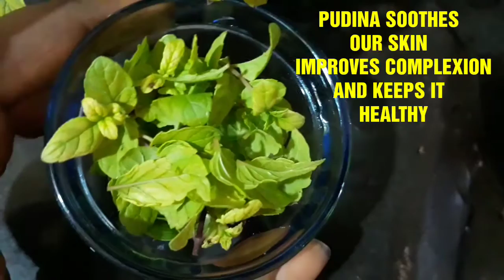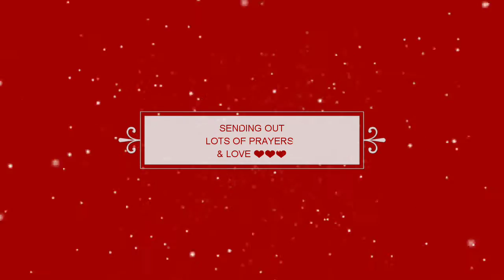OMG! This Face Pack Remove Acne, DarkSpots, Pigmentation In Just 3 Days | Mint Face Pack For Glow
Hi friends , hope you found this video useful.